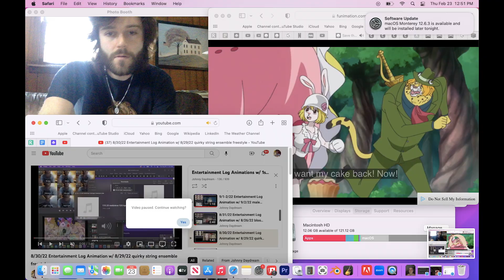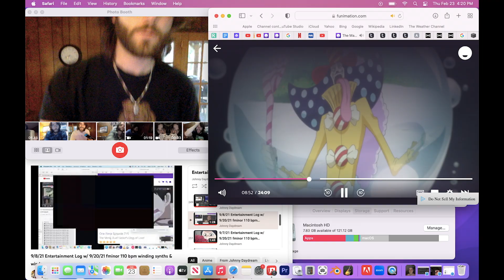2/23/23 Entertainment Log Animation w/ 2/16/23 reach me by email @jyosty11@live com freestyle (75%)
Please do not do something to compromise the integrity of my account. I know it seems fun and tempting, especially since I just politely asked you not to. Not victim blaming here, but I'm basically begging to be hacked.
So, I don't blame you if you contribute to the 3rd time I'll get my identity stolen in this calendar year. Though, I made this account back in the Hotmail days, so just know that a lot of sentimental memories are tied to this email. Absolutely no important documentation is tied to this account either, but you will have access to a backup library of my musical catalog, a ton of spam from various companies/publications, and some silly little ideas I like to email to myself for posterity. I'm probably trusting and stupid enough to make it happen!